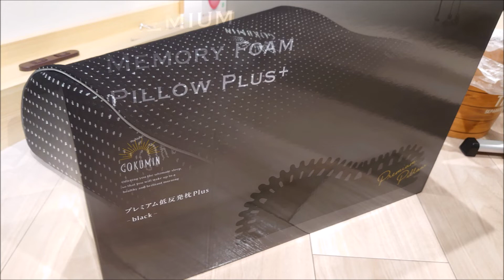真夜中の風 #269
いつもと違う。感じたことのない風が吹いている。

PM10のサロン喫茶では質問や悩み相談、雑談、普通のお便り
「スピスピメッセージ」を募集しております。
ラジオネームを添えてメール、Twitterメッセージ、YouTubeコメントで送ってください💬

PM10のサロン喫茶ShViy
【Twitter】　@salonkissa
シュビーのゲーム配信　ビボビボンノコーチョコ
【Twitter】　@bibobibonshviy